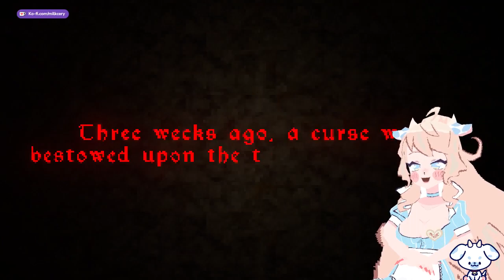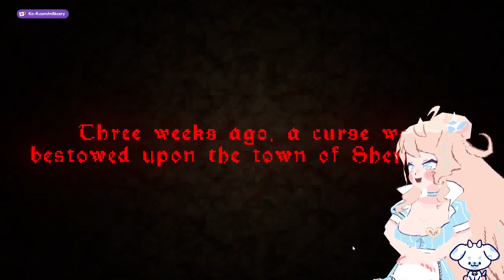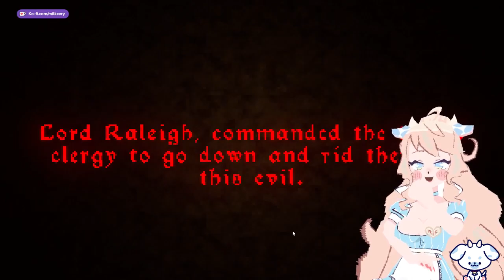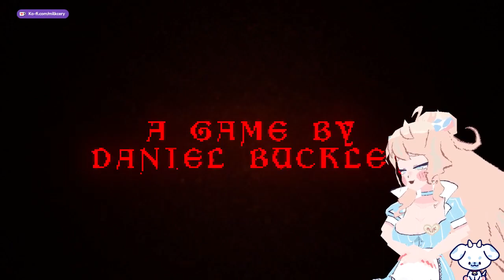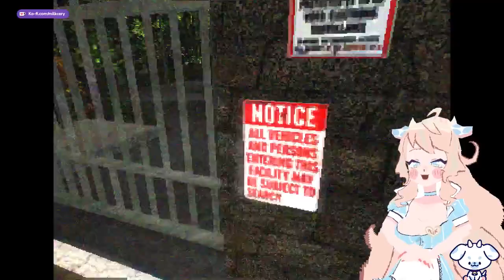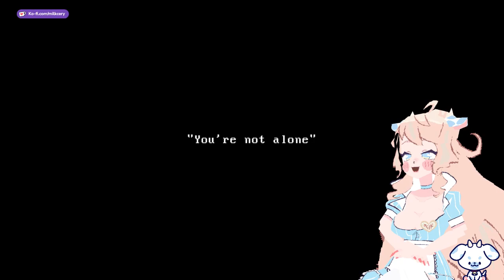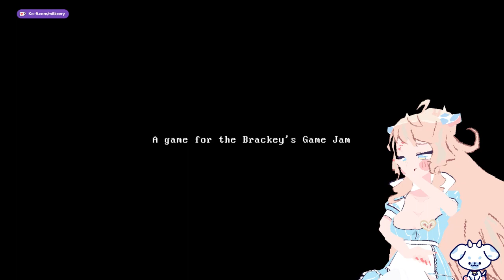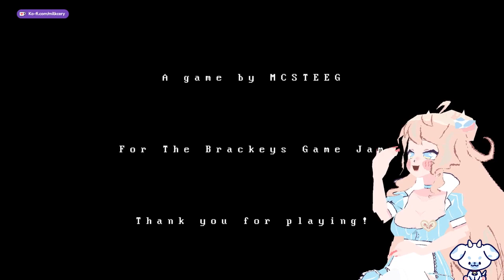[🐮tuber] 3D MODEL DEBUT (full vod)